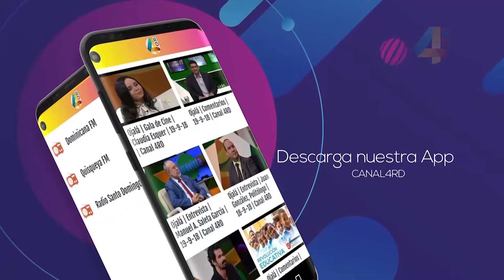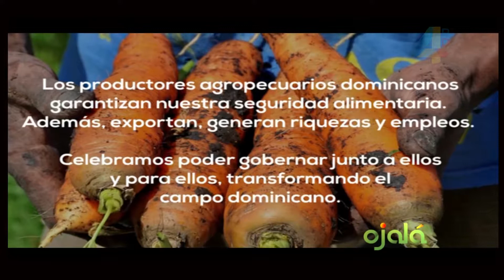Sergio Pérez expone incoherencias de la oposición dominicana